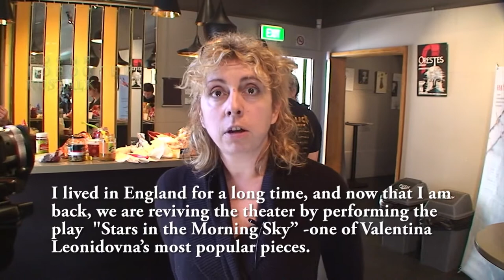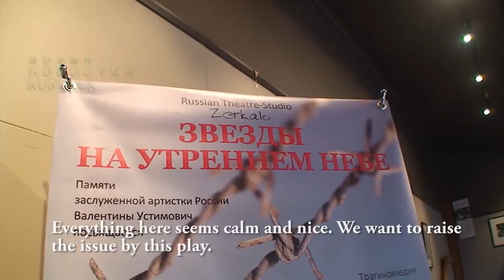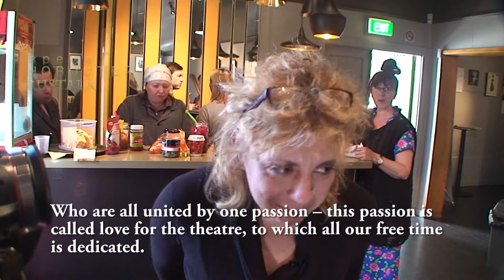"Stars in the morning sky" was sparked by 'The Mirror" theatre troupe. (Sydney)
Valentine Ustimovitch is the founder of the theatre, her student Yelena Grinn, not only continues her work, but she has also fulfilled Valentina's last request.
Валентина Устимович основала театр, ее ученица Елена Гринн не только продолжает ее дело но и выполнила последнюю просьбу Валентины.